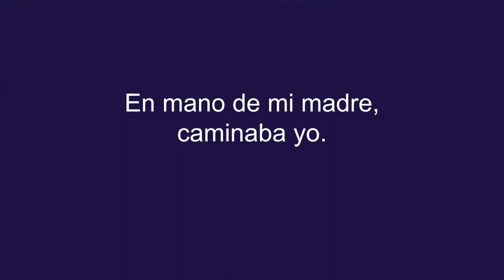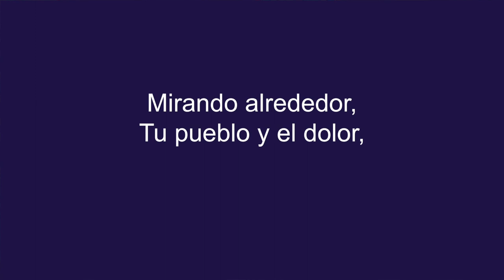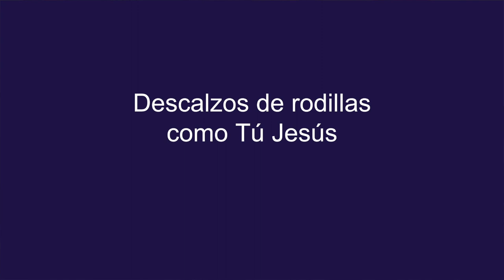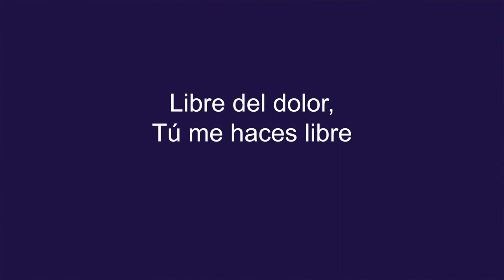"Milagro" tributo al Señor de Los Milagros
"Milagro" escrito por Maria Elena Castro
Interpretado por Unnisa Suárez
Dúo/Cajón: Geraldine Suárez
Viola: Emmanuel Muñoz

Letra:

Un negro esclavo pintó Tu imagen,
Siendo su lienzo una pared.
Un terremoto destruyó Lima
Pero Tu imagen firme quedó..

Y yo te conocí, en una procesión
En mano de mi madre caminaba yo
Mirando alrededor Tu pueblo y el dolor
Vestido cual morado río

Milagro, Milagro
Milagro mi Señor, Milagro
Libre, Libre
Libérame Señor con un Milagro

Con ojos de inocencia en una corta edad,
Miraba y aprendí amarte
Imágenes de gente cargando su cruz
Descalzos de rodillas como Tú, Jesus.

Milagro, Milagro
Apiádate de mí, escucha mi dolor,
Hoy necesito un Milagro

(Instrumental)

Y hoy lejos de mi patria quiero compartir
Aquello que aprendí cuando te conocí,
Que cuando hay dolor, te buscamos Señor
Y con ojos de fe, te hallamos

Libre, libre
Libre del dolor, Tu me haces libre
Milagro, Milagro
Necesito de ti un Milagro
Milagro, Milagro
Milagro, Milagro...
Escúchame Señor de los Milagros

Lyrics/Translation:

A black slave painted Your sacred image,
A canvas built on a wall.
An earthquake destroyed the city of Lima,
But Your image remained intact and..

I met You during a procession,
I walked in the hand of my mother,
Watching all of the suffering among people
Engulfed by a purple river

Miracle, Miracle
I need a miracle from You, Miracle
Free me, Free me
Free me, oh my Lord, with a Miracle

With eyes, full of innocence,
Within the short amount of time,
I learned how to love You
Pictures of people carrying Your cross
They were all barefooted like You, Jesus

Miracle, Miracle
Miracle, oh my Lord, Miracle
Have mercy on me, hear my cries
Today I need a miracle

(Instrumental)

And now that I'm faraway from my homeland,
I would like to share what I learned
When I first met You.
Whenever we feel pain, we seek You, Lord
And with eyes of faith, we'll find You.

Free, Free
Free from all the pain
You make me feel free
Miracle, Miracle
Miracle, Miracle
Miracle, my Lord, Miracle
Miracle, Miracle..
Hear my prayer, Lord of the Miracles